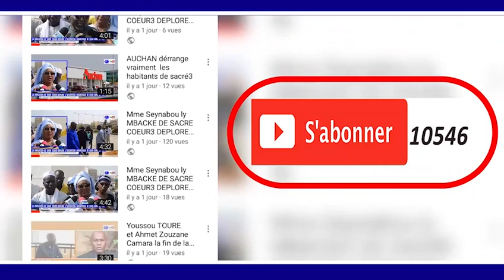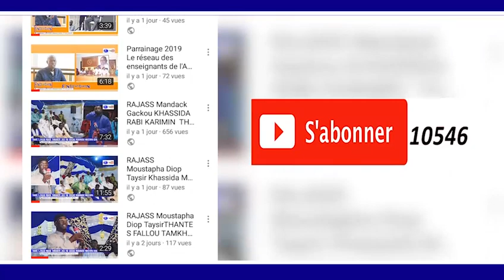Kurel 1 HT Dakar Khassida Chakawtou ZIAR Hizbut Tarqiyyah 2019